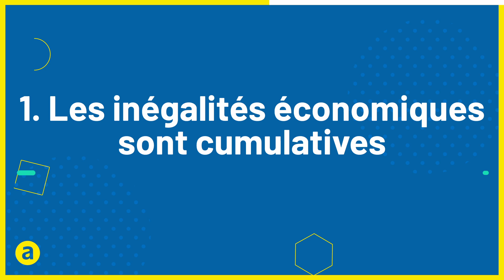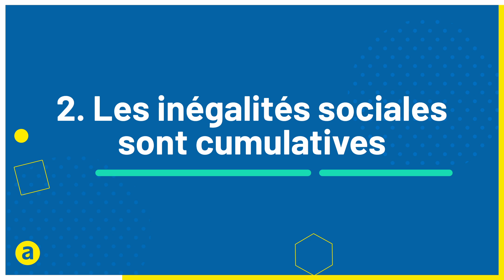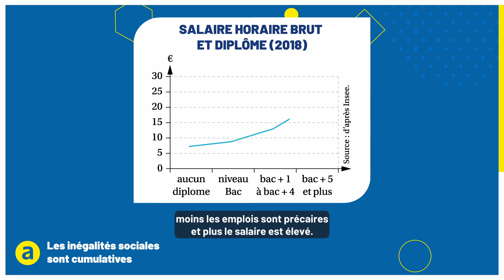SES Terminale - Comment les inégalités économiques et sociales se cumulent-elles ?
Les inégalités sont multiformes puisqu’elles peuvent être économiques ou sociales. Dans cette vidéo de SES Terminale, tâchons de comprendre les mécanismes qui rendent les inégalités cumulatives et comment cela aggrave la situation des personnes concernées.

00:31  -  I. Les inégalités économiques sont cumulatives
01:37  -  II. Les inégalités sociales sont cumulatives

Retrouve notre fiche de cours associée aux inégalités économiques et sociales

Pour découvrir tous les contenus Annabac, fiches de révision, cours audio et vidéo, quiz, cartes memo, annales corrigées, c'est